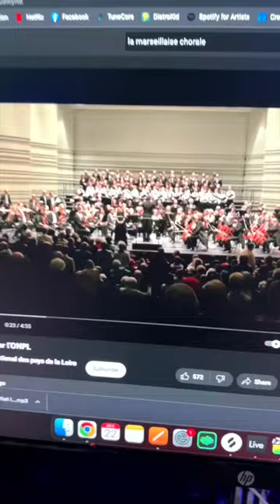LA MARSEILLAISE EN FRANÇAIS